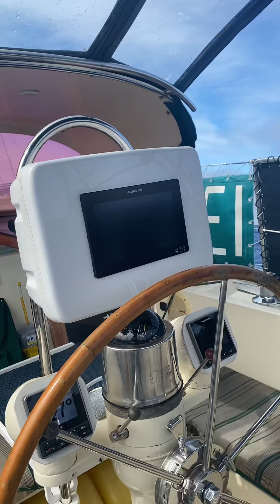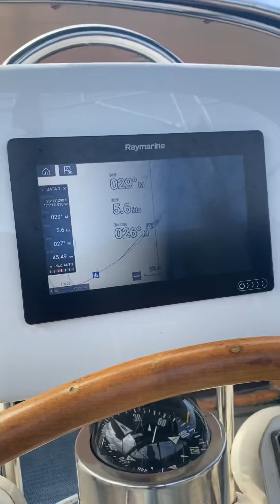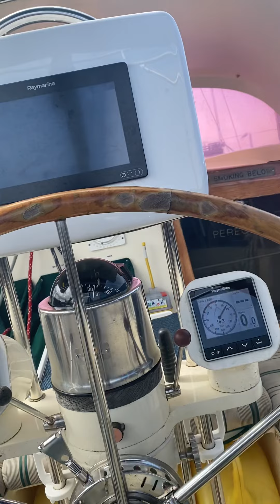Non Stop Solo New Zealand to Hawaii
Simply sailing in good winds